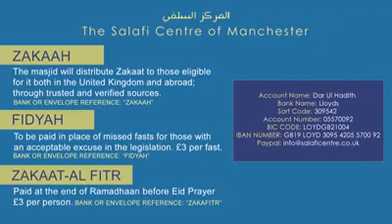Refutation of the Deobandis - Abu Khadeejah Abdul-Wahid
credit to Salafi Centre Manchester